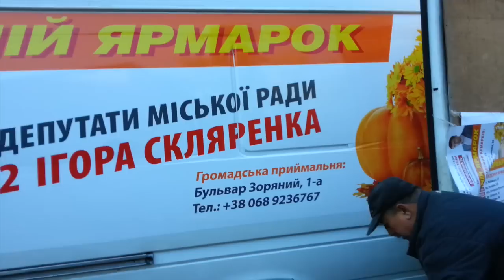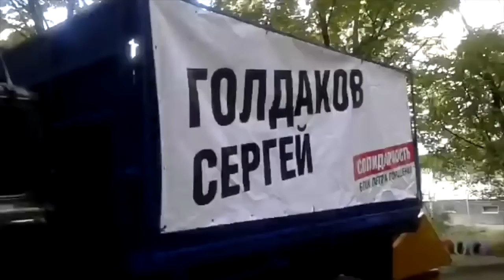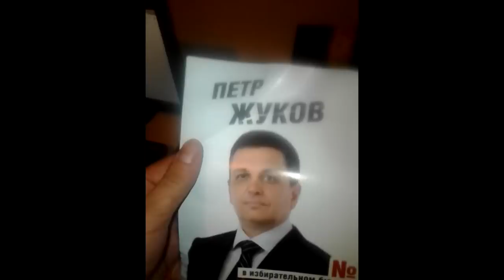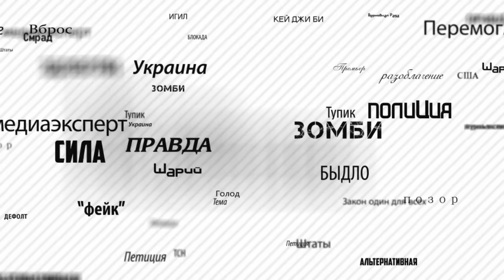Так а за кого голосовать?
В день тишины...